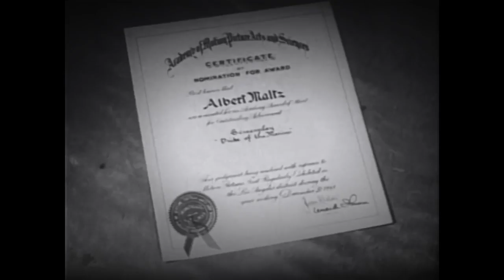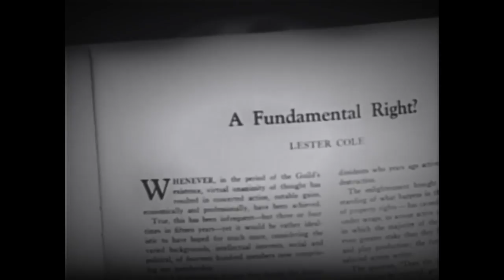MrBerch Movie #2 Hollywood 10